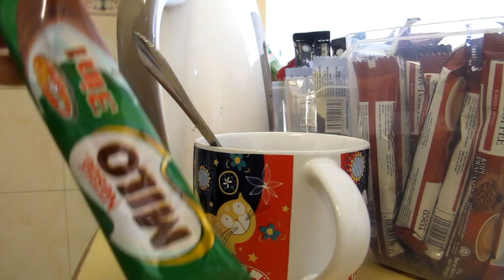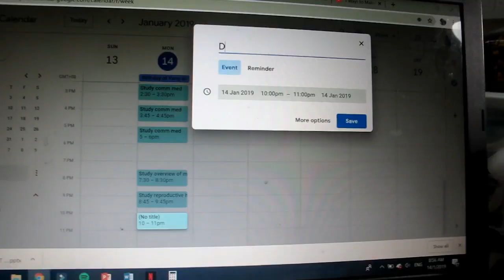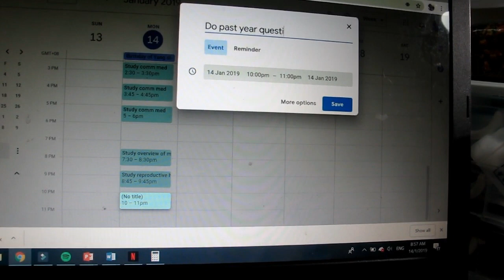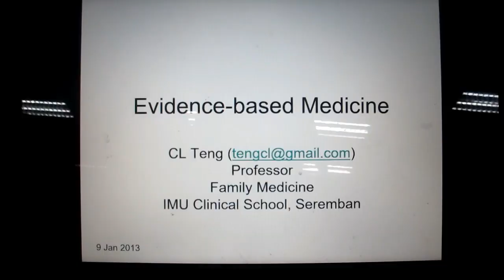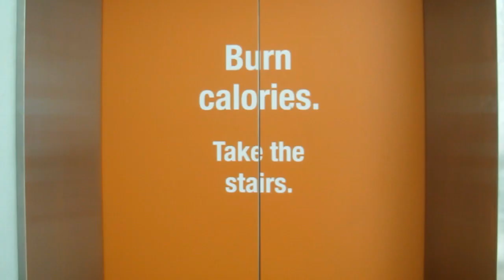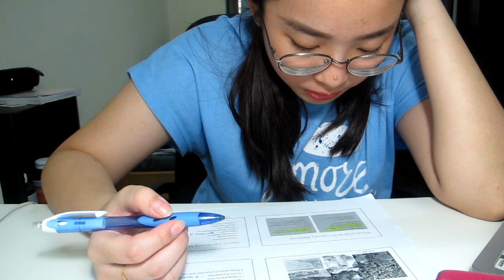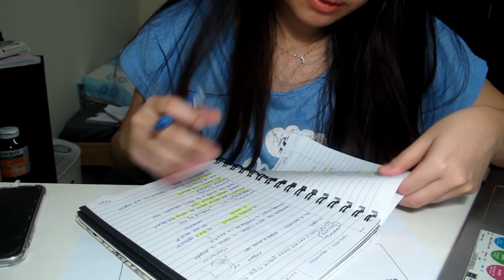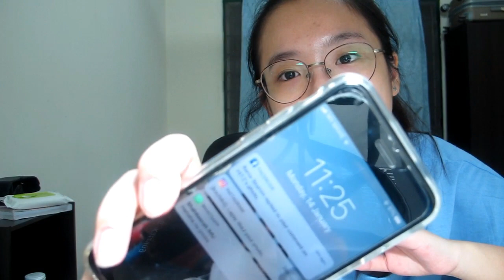Medical School Routine | 1st Year Medical Student | Feeling TIRED already?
Hello there friends ! In this video, I will be revealing the REALITY OF A MEDICAL STUDENT !

Just to let you guys know that my life is quite different as I have so much going on right now. I'm in Med School, have my own business, i cook everyday and join some co-curriculum activities so,

What do you think of medical students? Do you think we medical students are always HARDWORKING? Find out the answer in the video! I have included some important TIPS that I use in medical school too!

Be a part of my life!

Personal : @kochikii
Clothing business : @kochikiisofficial